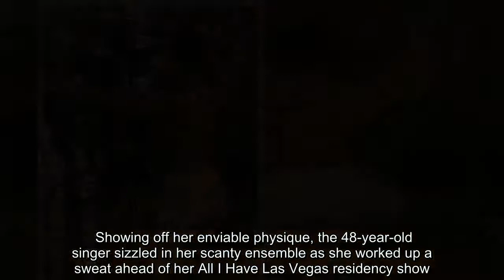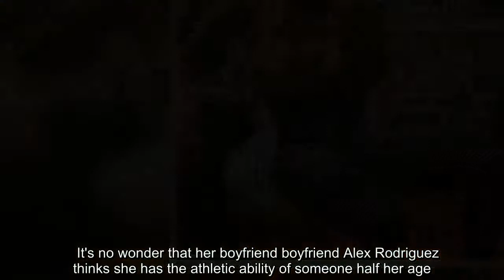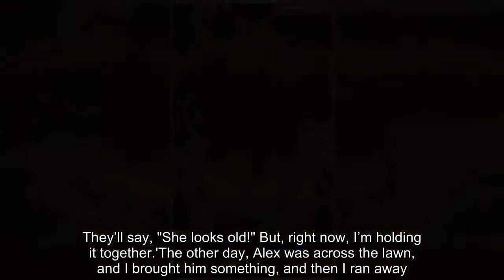Jennifer Lopez, 48, flaunts her ripped abs and peachy derriere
She's always possessed a phenomenal figure. Yet Jennifer Lopez proved that she works hard to stay in shape as she shared snaps from her gruelling workout on Instagram. Showing off her enviable physique, the 48-year-old singer sizzled in her scanty ensemble as she worked up a sweat ahead of her All I Have Las Vegas residency show.Clad in a skimpy cream crop top, the mother-of-two showed off some serious cleavage as well as her enviably defined abs.   J Lo also rocked a pair of patterned black leggings that clung to her famously peachy derriere and highlighted her toned pins. Settling in for a session on the cable machine, the Shades Of Blue star worked up a sweat before hitting the stage for her residency - where she has now performed more than 100 times.   It's no wonder that her boyfriend boyfriend Alex Rodriguez thinks she has the athletic ability of someone half her age.Jennifer recently joked to Emmy magazine: 'Listen, at some point, I’m going to age. They’ll say, "She looks old!" But, right now, I’m holding it together.'The other day, Alex was across the lawn, and I brought him something, and then I ran away. And he said, "You run like you’re 25 years old".'I haven’t stopped that pace, so I’m still at that pace, I guess. When things start aching more, it’ll be different.'   Despite always being in the spotlight combining her skills as a singer, songwriter, actress, dancer and producer, she insisted she doesn't need to be.'I’m good at the showgirl stuff. I’m good at being onstage, doing a photo shoot, the stuff I need to be good at for my job. And I enjoy it. I know how to work it and make it work,' she said.'But I don’t need to be the center of attention. I’d rather not talk to people at a party. I’m not that person.'